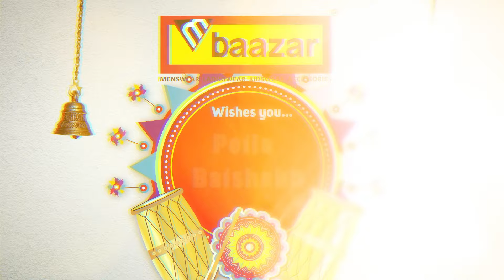Get Best Deals at M Baazar | Bengali New Year Sale is on ChaitraChamak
Not only pohelaBaishakh is coming, our sale is also on. Hurry up!